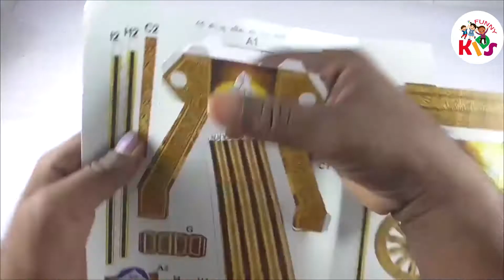how to make a paper army tank/பேப்பர் பீரங்கி செய்வது எப்படி